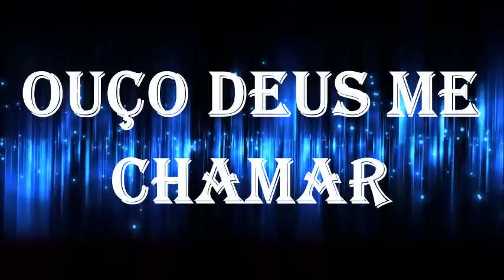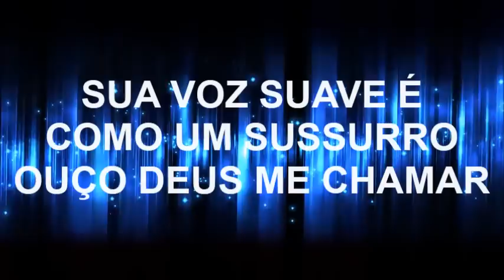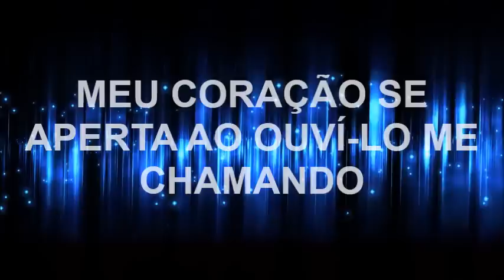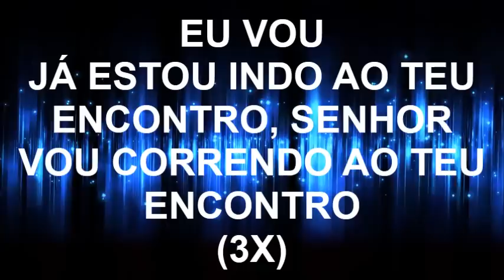Ouço Deus me chamar - Fernanda Brum (playback legendado)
Playback legendado de Ouço Deus me chamar, de Fernanda Brum